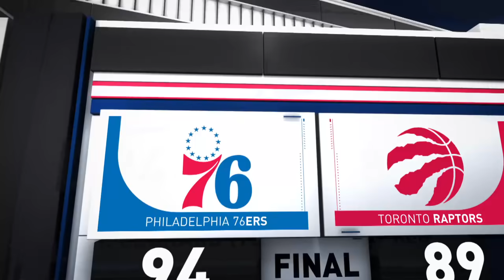Philadelphia 76ers vs Toronto Raptors | April 29, 2019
The Sixers even the series with a narrow five-point win in Toronto behind strong defense and a 30-point, 11-rebound performance from Jimmy Butler.